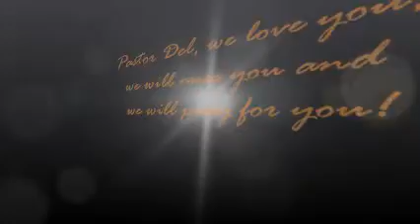Pastor Del Granger Retirement Party 1/8/12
Retirement Party for Pastor Del Granger